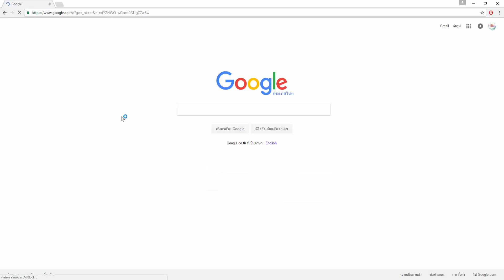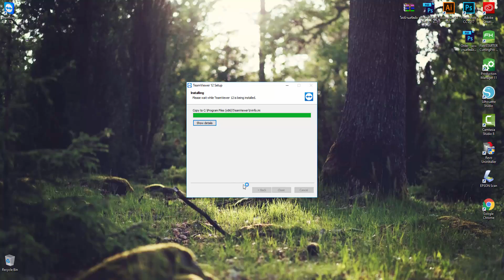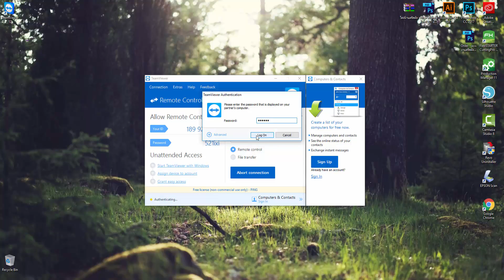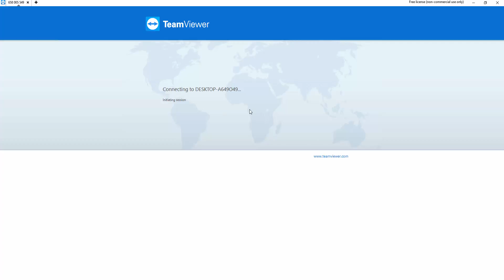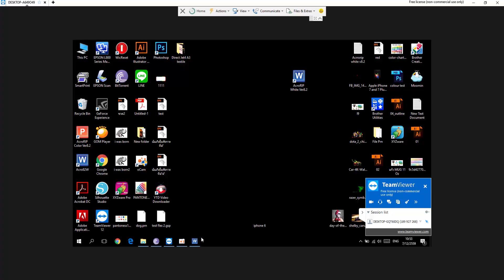team viewer l สอนการดาวน์โหลด และติดตั้งโปรแกรม [ IDO4iDEA ]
สอนการดาวน์โหลด และติดตั้งโปรแกรม team viewer